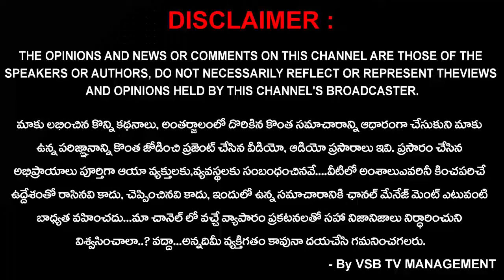రాహుల్‌, సోనియాలపై ఇడి కేసులు ఉపసంహరించాలి... : పిసిసి అధ్యక్షుడు || VSB TV